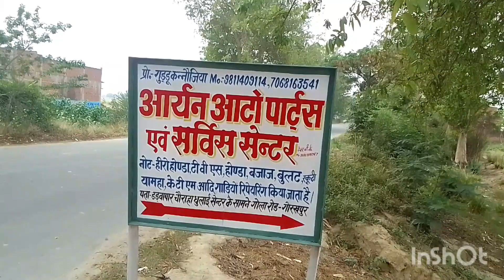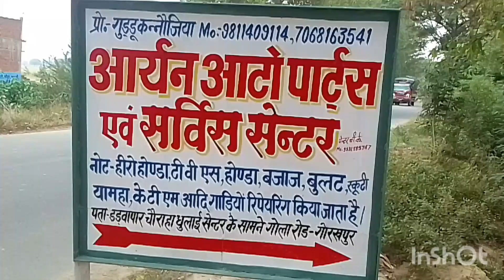रास्ते में बाइक खराब || खराब बाइक को ठीक कराए || Raste me baike kharab || thhik karayen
रास्ते में बाइक खराब || खराब बाइक को ठीक कराए || Raste me bail kharab || thhik karayen#baike
     गाइज सफ़र करते समय रास्ते पर बाइक खराब हो गई, किसी तरह से सर्विश सेंटर पर ठीक कराए, उसके बाद अपनी यात्रा पर निकले, जिसका ब्लॉग वीडियो आप लोगो तक पहुंचा रहा हूं कृपया लाइक शेयर करें और सब्सक्राइब करें
        Your Queris --
रास्ते में बाइक खराब || खराब बाइक को ठीक कराए || Raste me bail kharab || thhik karayen
        padosi raste me gadi laga deta hai kya kare, sardi me bakri ka dekhbhal kaise karen, peshab me jhag aane ke kya karan hai, sarkari jamin apne naam kaise karayen, sarkari office me ruke kaam kaise karwayen, gairmajarua jameen ko dakhil kharij kaise karwaye, ghar kaise khali karaye, padosi raste par kabja kar rakha hai kya kare, padosi ne rasta band kar rakha hai kya karu, awaz ki kharabi ka ilaj, jamin ka banana kaise karayen, bakri men simen kaise karayen
        gadi kharab ho gaya, gadi kharab ho gya, gadi kharab ho gai, gadi kharab ho jaati hai, highway par gadi kharab ho to kya kare, gadi kharab hona, gadi kharab, gadi kharab kar, kharab gadi, gadi kharab video, gadi kharab kharab, andheri raat mein gaadi kharab, jungle mein der raat ko gaadi kharab, sapne me car kharab hona, sapne me car ka kharab hona, sapne me car kharab hote dekhna, radio, by aj shaikh, shanaya, dikshahan, offroading with thar, ashortaday
babulal p d blog's
Manoj dey vlog
sourav josyblog